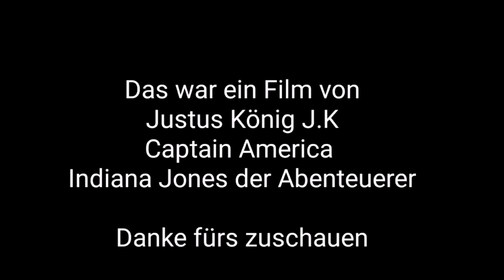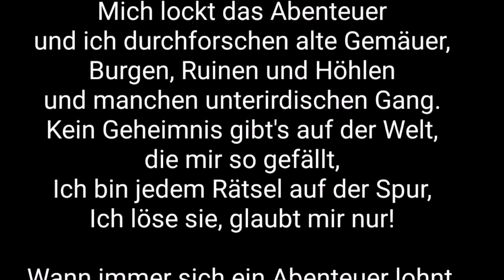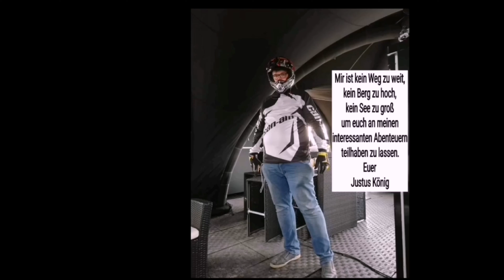Großer Kiliani-Festzug Würzburg 2023 Kiliani-Trachtenfestzug mit über 2000 Teilnehmern in Würzburg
Großer Kiliani-Festzug Würzburg 2023 Kiliani-Trachtenfestzug mit über 2000 Teilnehmern in Würzburg Innenstadt unterwegs mit Justus König J.K der Abenteurer
Am Samstag 1. Juli 2023 fandete  der große Kiliani-Festzug mit über 2000 Teilnehmern statt, der von der Residenz über die Fußgängerzone bis hin zur Talavera verläufte.

Der Kiliani-Trachtenfestzug ist traditionell fester Bestandteil des jährlichen Kiliani-Volksfests.

Termin
Jeweils am ersten Samstag des Kiliani-Volksfests ab 12.30 Uhr.

Wegstrecke
Aufstellung ist hinter dem Oeggtor am Rennweg und in der Husarenstraße. Der Umzug führt dann über die Theaterstraße, Juliuspromenade, Schönbornstraße, Domstraße, Alte Mainbrücke, Dreikronenstraße zum Talavera-Festplatz

YouTube Kanal:
Indiana Jones auf der suche nach neuen Abenteuern

Instergram:
Indiana Jones der Abenteurer

Justus der Abenteurer 13
justusderabenteurer13